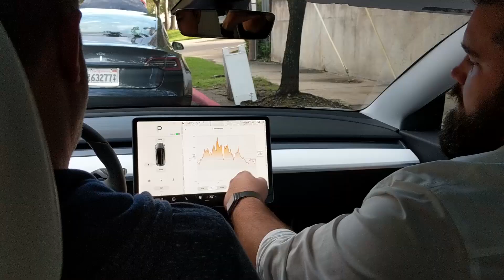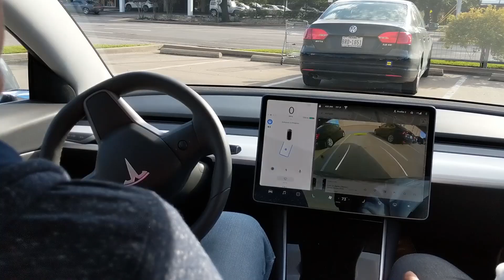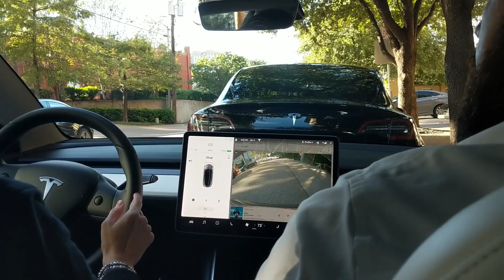Experience Tesla at Dallas (Model 3 Performance)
My first time riding in an electric car! It was a brand new Tesla Model 3 Performance with a 0-60 time of 3.3 seconds. This event was held at Hotel ZaZa in downtown Dallas on 10/20/18.

Camera Used:
Google Pixel 2 XL (1080p 30fps)